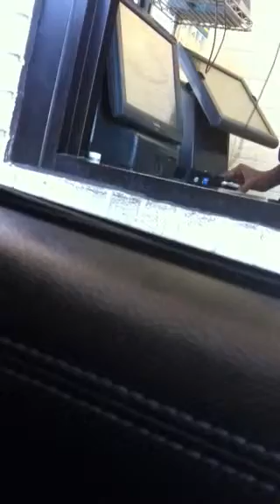McDouble Evangelism (Live)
This is a McDouble done on my lunch break.